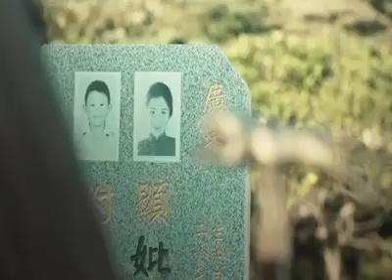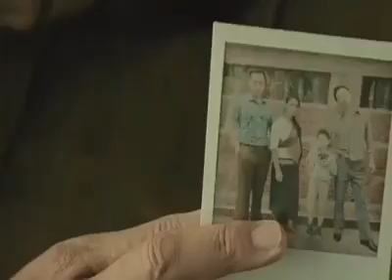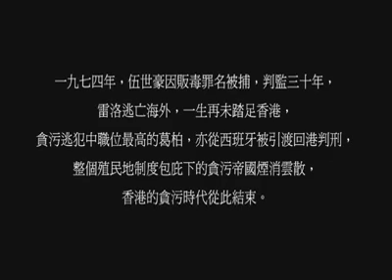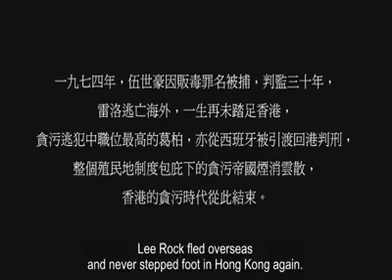Super Dragon Hong Kong full English subtitle